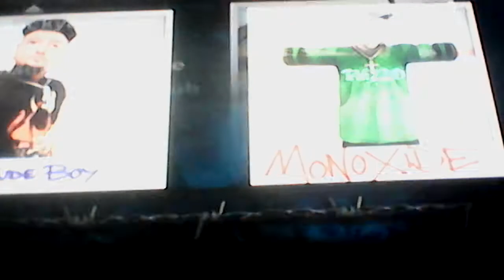BTW let's play part #1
Watch me win the fight of the back yard